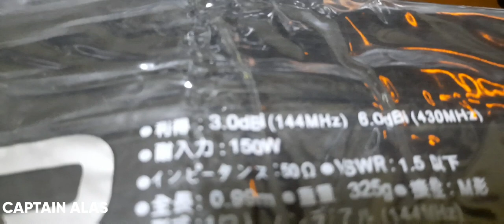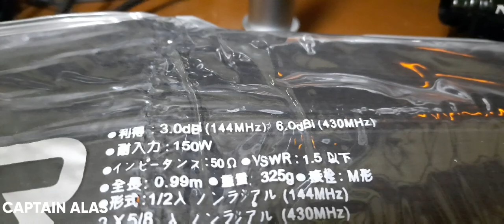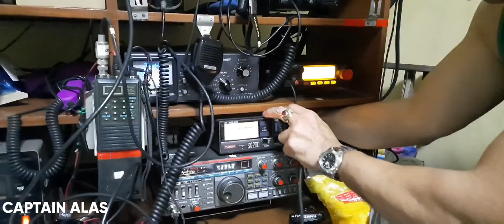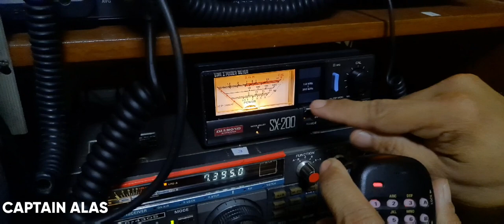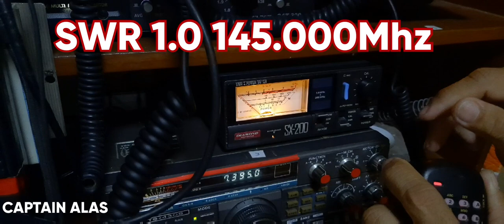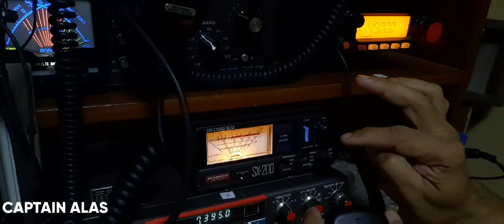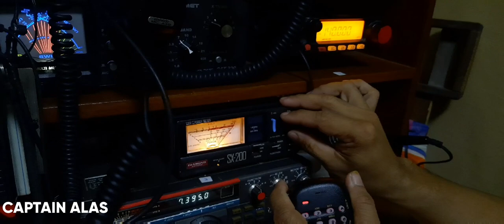SUPER GAINER SG7200 Review and SWR test